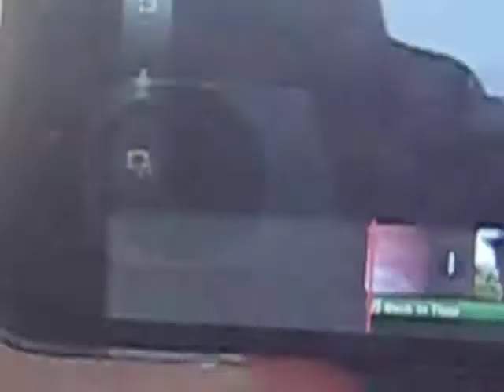Israel Tour 2011: Vlog Day Two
In July 2011, I traveled off to Israel for a month with my Jewish youth movement, it was one of the best experiences of my life.